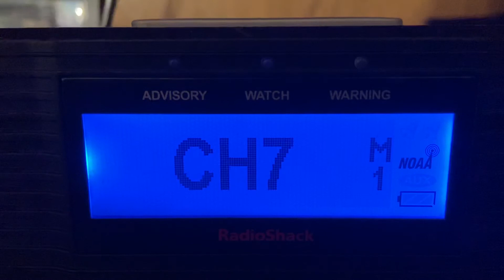KEC94 National Glitch "Weather conditions are not available"